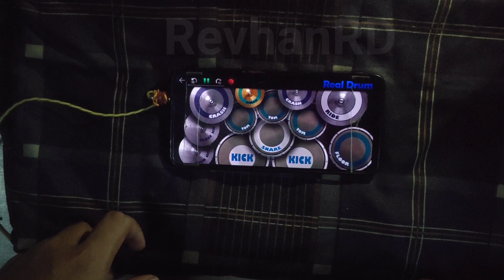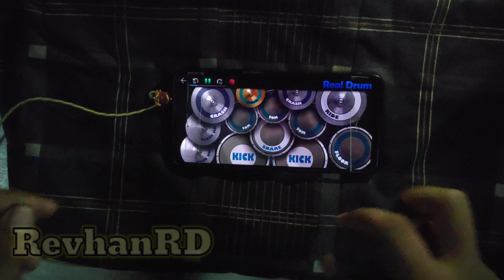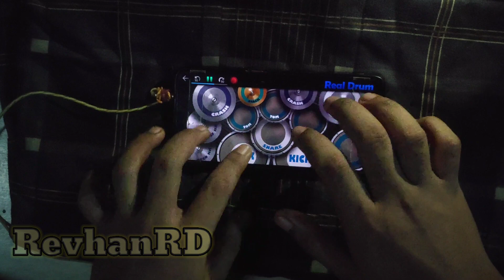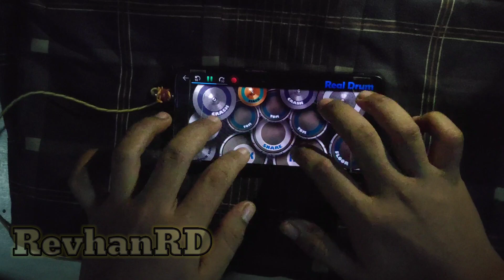Dream Theater - The Dance Of Eternity [Real Drum](Cover)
I'm not Own This Song... Song By Dream Theater